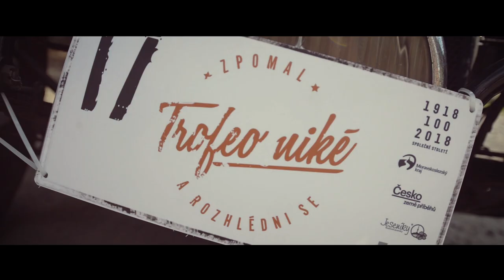Podhorská jízda veteránů 19. ročník Trofeo Niké Jeseníky 2018